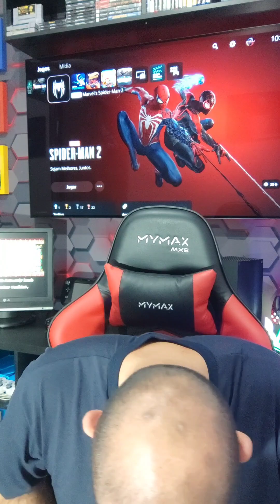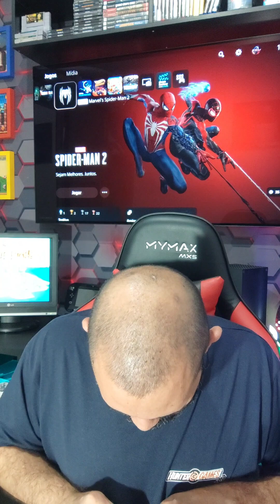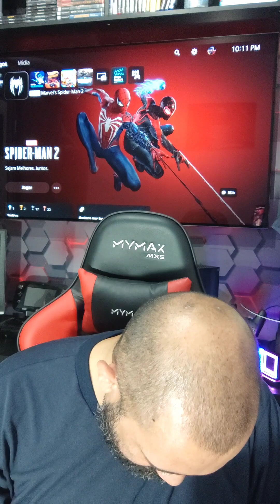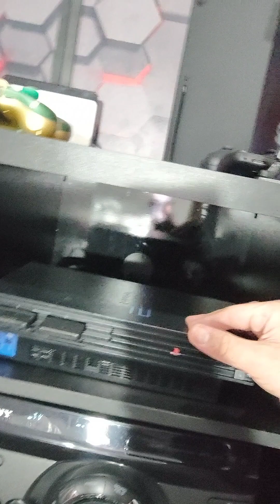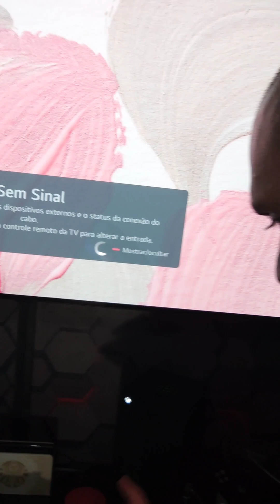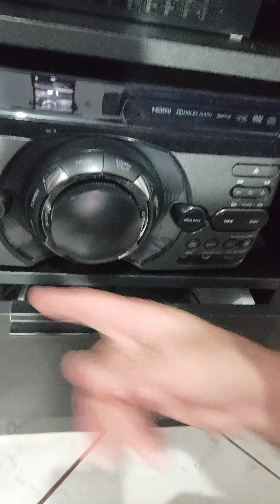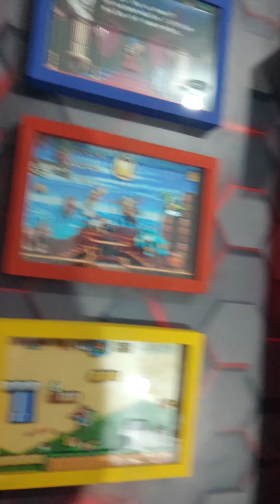Umboxing figure action ali express + demonstração do meu setup de consoles!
nesse vídeo faço umboxing de um figure action adquirido no ali express, inclusive recomendo a quem goste dar uma olhada nos actions por lá, tem muita coisa boa em promoção, eu dei azar de ter pego um boneco com alguns detalhes mostrados no vídeo, mas após o vídeo já resolvi o problema, também faço a demonstração do meu ambiente gamer com consoles e actions e explicação de ligações, espero que gostem, estamos juntos!